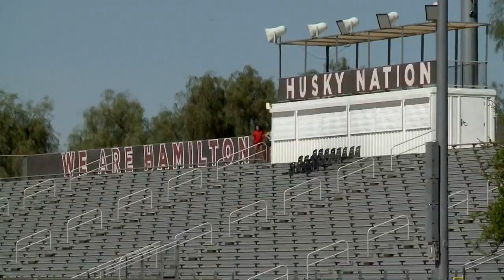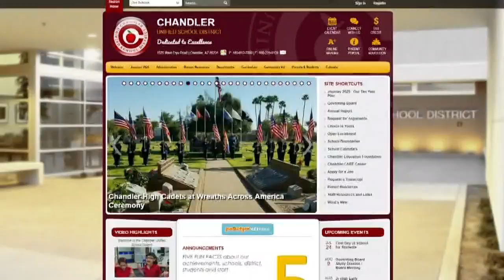Principal and former football coach of Hamilton High School may face new charges in hazing scandal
Chandler police have recommended additional charges for principal Ken James and former football coach Steve Belles of Hamilton High School in connection to the hazing allegations involving football players.